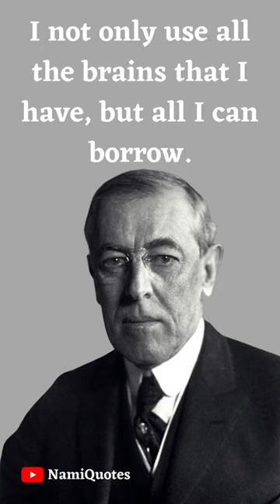Woodrow Wilson Quotes Video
Thomas Woodrow Wilson was an American politician and academic who served as the 28th president of the United States from 1913 to 1921. A member of the Democratic Party, Wilson served as the president of Princeton University and as the governor of New Jersey before winning the 1912 presidential election. As president, Wilson changed the nation's economic policies and led the United States into World War I in 1917.

This video is quotes from Thomas Woodrow Wilson. This quotes compilation is made of his best quotes and we hope that these motivational life changing quotes can make you think about many things in your life. Thomas Woodrow Wilson's quotes are definitely worth your time. Don't forget to take screenshots of the quotes you like to put together your collection of motivational inspirational quotes.